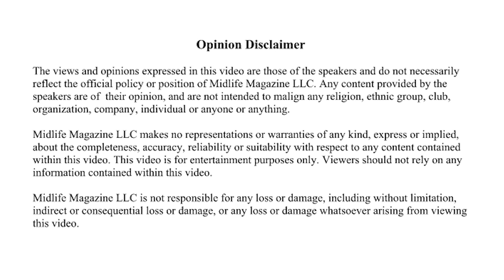John Teng Films the Jane Austen Spring Gala Ball in Pasadena, CA.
John Teng and his wife love to wear costumes and they also love to dance, so what a better way to enjoy both pastimes than by attending the inaugural Jane Austen Spring Gala being held in Pasadena California to enjoy a full day of dance lessons, lectures, food, friendship, and a grand ball at the end of the day!  This video shows a portion of the grand ball.